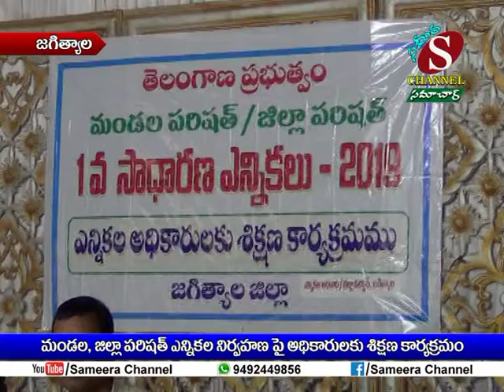Sameera Channel News - Jagtial | 08.05.2019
మండల, జిల్లా పరిషత్ ఎన్నికల నిర్వహణ పై అధికారులకు శిక్షణ కార్యక్రమం